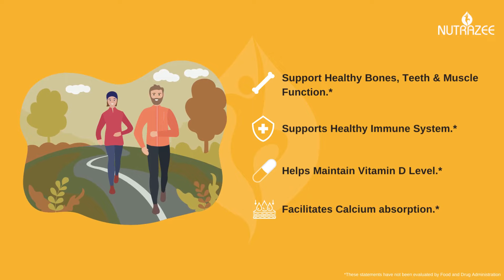Nutrazee Vegan Vitamin D3 (Cholecalciferol) Supplement, Plant Based Natural from Lichen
Nutrazee Vegan Vitamin D3 Supplement, Natural Plant-Based, 60 Liquid Filled Capsules

Nutrazee's Vegan D3 is a natural plant-based Vitamin D supplement sourced from Lichen, an organic plant source. Our Vitamin D supplement is formulated with organic coconut oil to ensure optimum absorption to support healthy bones, muscles, and immune health.*

Most Vitamin D supplements are sourced from either lab-made synthetic ingredients or derived from animals, with Vitamin D3 often extracted from Sheep's wool(Lanolin), on their way to slaughter. Nutrazee Vitamin D3 supplement is naturally sourced from Lichen, making it suitable for people on a vegan and vegetarian diet.

Suggested use: Take one capsule daily preferably with a meal or as suggested by a health professional.

Amazon India